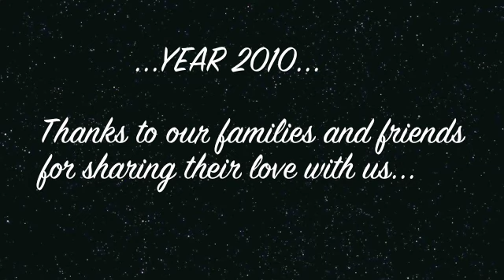Year 2010 in our family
Thanks to our families and friends who were part of our life in year 2010..Matej&Agnese&Amelie